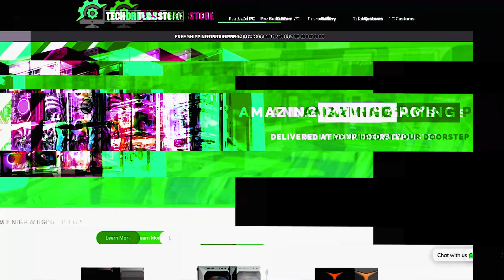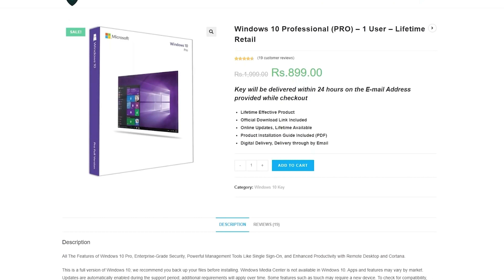Intel VS AMD in 2022 [HINDI] Which Processor You Should Choose ?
Intel or AMD in 2022 ? Which Processor should be the perfect choice for you in India 2022. Let's do a complete Intel VS AMD segment by segment comparison.
Punjab Branch - Shop No.15, VIP Market Opp. Maya Garden Phase 1, VIP Road, Zirakpur - 140603
Intel Core VS AMD Ryzen in 2022
0:00 Introduction
2:31 Entry Level
5:15 Mid Level
13:41 High End
18:48 Final Views